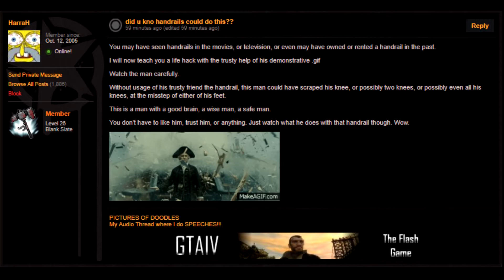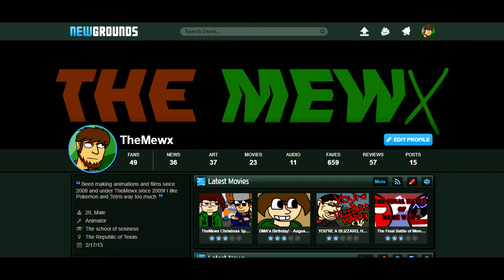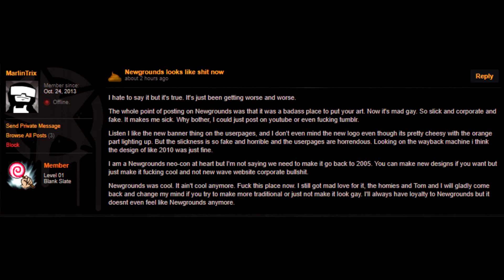Newgrounds Forum Simulator v1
Got bored and decided to browse the NG forums. Wasn't disappointed.